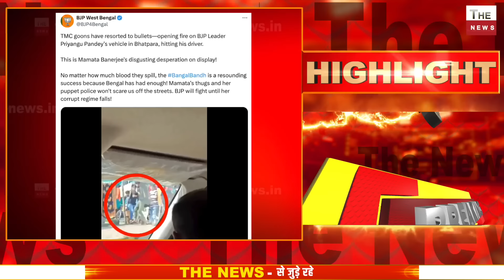बंगाल मेंबंद सफल होने से Mamata Banerjeeबिलबिलाने लगी Hema Maliniने ममता की पोल खोली